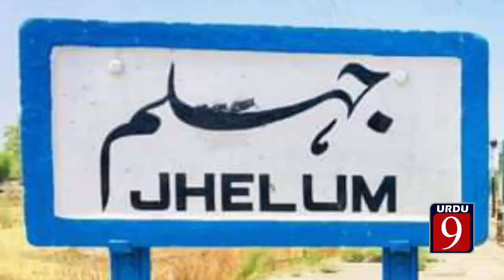10 Most beautiful places in Pakistan 2024 | Top10 Most beautiful places Pakistan |urdu9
10 Most beautiful places in Pakistan 2024 | Top10 Most beautiful places Pakistan | Urdu9

Official YouTube Account of Urdu9
Politics, Sports, Infotainment and Entertainment Independent Content In the Digital Media Industry

places that don't feel real pakistan
most beautiful places in canada
most beautiful places in america
beautiful places in the world
visiting the most beautiful place in the
world
beautiful places in india
most beautiful country in the world
10 most beautiful places in the world
10 most beautiful places in the world
most beautiful places in africa
beautiful countries to visit
beautiful places to visit in the world
beautiful places in america
most fascinating places in the world
most famous pakistani dramas
most beautiful places in new zealand
most amazing places to visit in the world
videos of beautiful places in the world